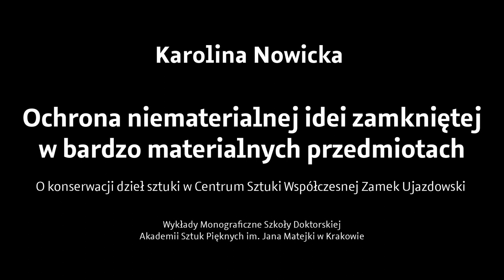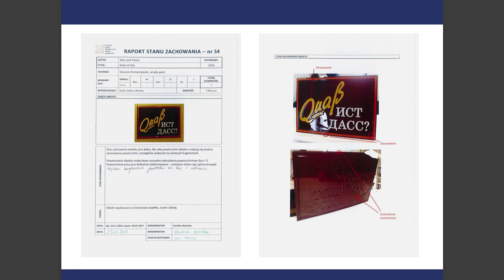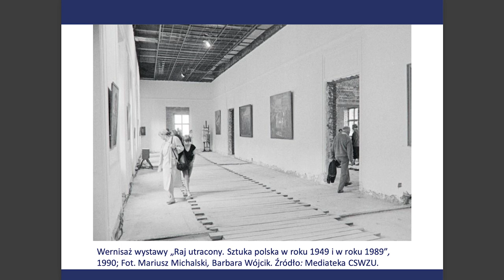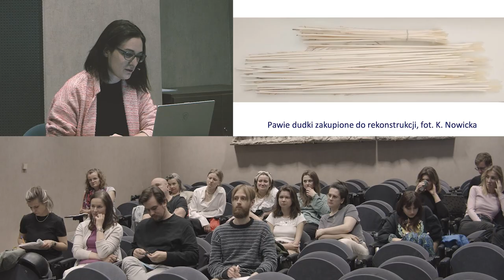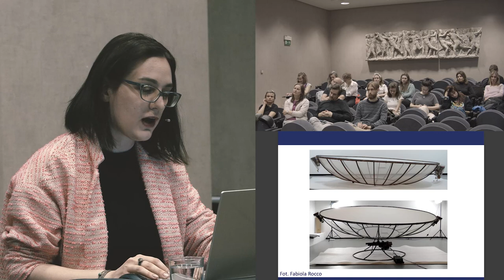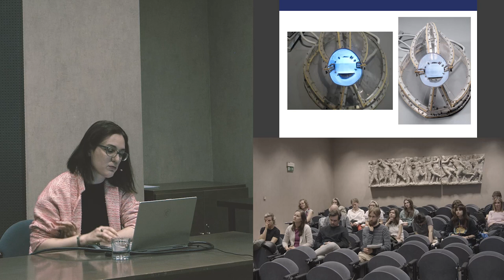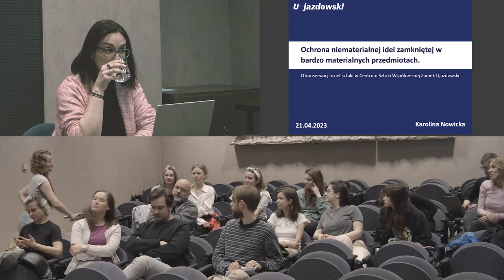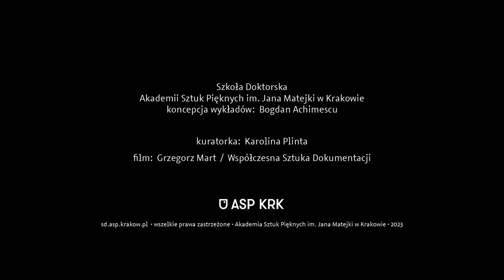Karolina Nowicka - Ochrona niematerialnej idei zamkniętej w bardzo materialnych przedmiotach.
Tradycyjnie pojmowana rola konserwatora dzieł sztuki, osoby, która ma uchować od zniszczenia
dziedzictwo kulturalne, zaczyna nabierać nowego wymiaru w przypadku sztuki współczesnej.
Przed konserwatorkami i konserwatorami stawiane są co raz to nowe wyzwania, często sprzeczne w naturze: nowe materiały ulegające rozpadowi wbrew intencji autora czy idea artysty ważniejsza niż przedmiot przez niego stworzony. Nawigując przez skomplikowane meandry opieki nad dziełem, należy znaleźć delikatny kompromis. Podczas wykładu przyjrzymy się przykładom z pracy przy obiektach z kolekcji Centrum Sztuki Współczesnej Zamek Ujazdowski, jak i dziełom wypożyczanym na wystawy.

Karolina Nowicka – konserwatorka dzieł sztuki. Absolwentka WKiRDS na ASP w Warszawie.